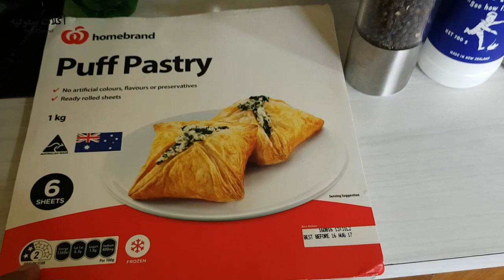فطيرة دجاج بالفطر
فطيرة دجاج بالفطر Puff Pastry